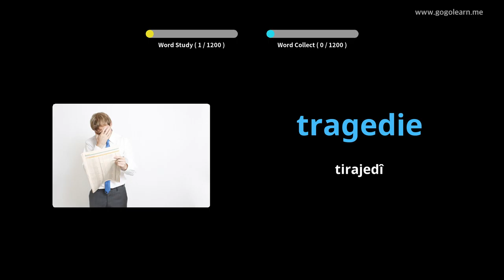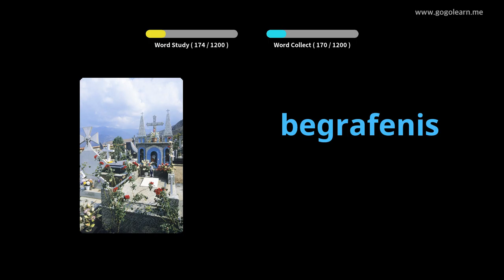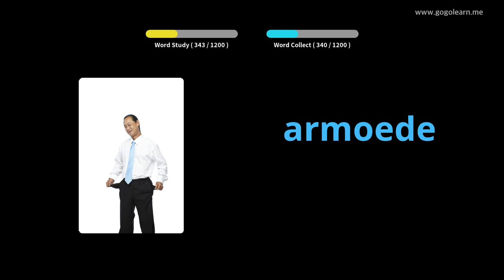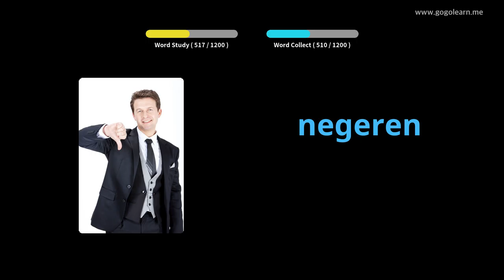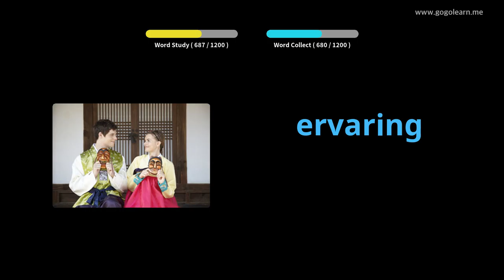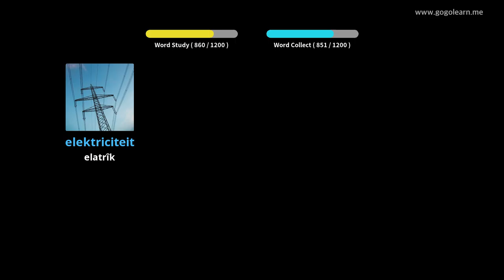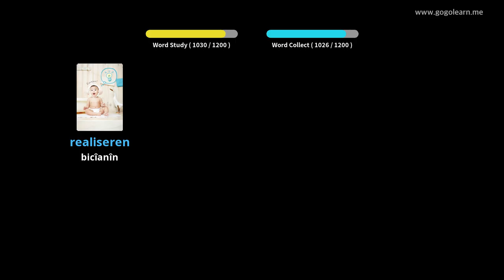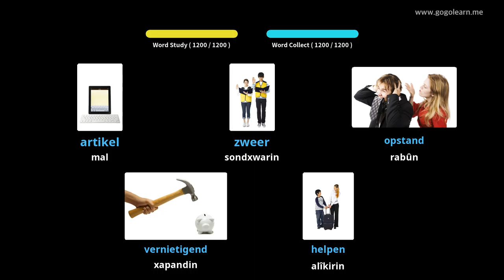Xwendekarê Vokabularyoya Hollandî | Golearn